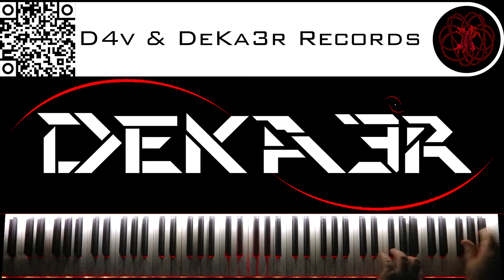🔴 IRL - ESTUDIOS PROFUNDOS DE PIANO - FA# MENOR ARMÓNICO - ESCALAS DOBLES EN TERCERAS - 1339